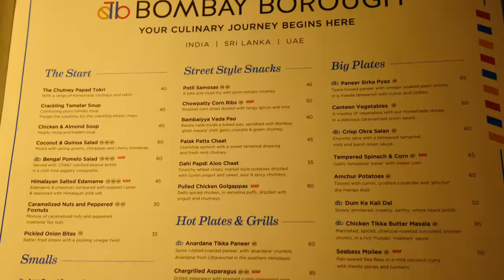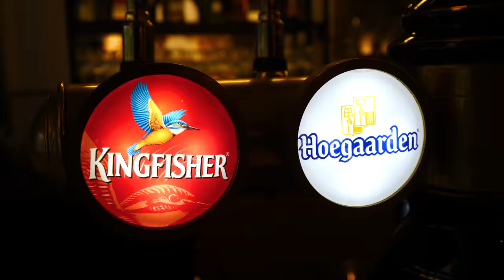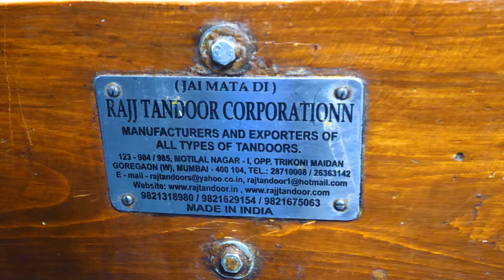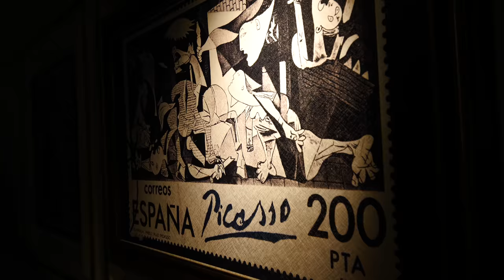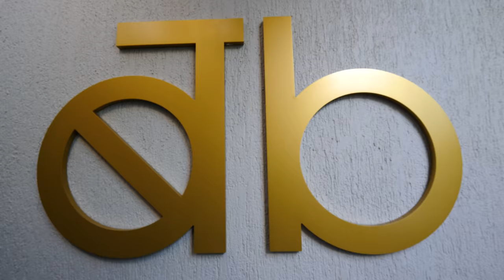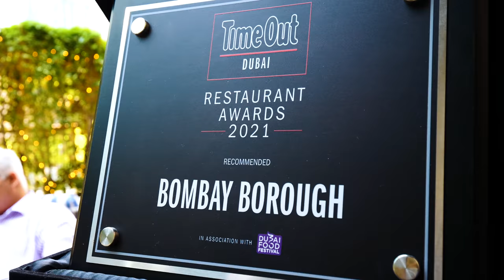Eating the WORLD'S MOST EXPENSIVE BIRYANI with SWATI VERMA in Dubai, UAE!!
As my adventures through Dubai continued, I linked up famed Indian beauty expert and makeup artist Swati Verma to enjoythe most indulgent biryani in the world! Join me as I eat the world’s most expensive biryani with Swati Verma in Dubai, UAE!

Swati is a bona fide beauty expert and makeup artist. She founded Swati Cosmetics with her husband. Her products are 100% vegetarian and are all about empowerment, and they’re available through lots of big outlets like Sephora!

For this food adventure, we headed to Bombay Borough Restaurant, an award-winning spot that sells lots of incredible Indian dishes. But I couldn’t wait to dive into their gold foil biryani, which comes with egg, lamb, and more!

Because Swati is vegetarian, they would put the meat and eggs on the side so she can eat the veg parts of the dish! Inside, we met Hamza and Luke, who greeted us. They have a nice bar and a beautiful terrace with a view.

It was amazing to be in Dubai for the first time since 2006. So much of the city has been built up since then, so being in the city was like a whole new experience!

We started with the Magic Melon, a tropical drink containing orange, musk melon, and coconut nectar. We also tried the Ooty Sunset, which contains pineapple and pine, and the Pink City, which contains guava and blackberries. They’re all non-alcoholic!

The Ooty Sunset was very refreshing and minty. It almost felt like a lemonade. Then, they brought out the Gold Biryani. It is massive and costs 1000 AED, or about $270 USD! They put edible gold foil on all the meat!

On the side, we had nihari, zaatar raita with pomegranate, badami, and is drizzled with pure Desi ghee. The biryani came topped with lamb chops, Kashmiri seekh kebabs, Madras chicken, a veg coconut curry, potatoes, and a bundle containing sticky rice inside a banana leaf.

The lamb chop was so delicious and smoky.I loved the rice with the pomegranate and cashews. The rice was so moist and tasty. I loved it! The chicken was also incredibly flavorful. The gold foil didn’t add much in the way of flavor, but it looked really cool!

It was an amazing biryani. I added some of the badami to the rice, which wasn’t too spicy, but it looked very spicy! Then, we tried some Naga chilies covered in gold foil. I ate the whole thing, while Swati took a nibble. It had my entire mouth on fire!

The white rice with the badami and pomegranate seeds was unreal, as was the chicken with malai. As we ate, we talked about the benefits of intermittent fasting, which is how I stay fit!

I loved the nihari mixed with the rice and the chilies. I live the spice, but it made my head sweat! I needed some raita mixed with the rice to cool down my mouth!

Next was the coconut curry, which took me right back to Kerala! It was so flavorful and rich. Then, after that, I headed back into the kitchen to watch them prepare the Kashmiri lamb seekh kebabs, and naan. It’s the most popular dish on their menu!

It was incredible with the creamy walnut chutney. The dish was so juicy and the chutney contained cucumber and almost reminded me of tzatziki. Next, they made chili cheese kulcha naan.

Back at our table, they brought us some Amritsari kulfi. It contained falooda and rabri and was steaming from dry ice. It was sweet, decadent, and icy. It’s denser than ice cream because it isn’t whipped.

Then, we finished with chicken golgappa, which I’d never had before! It was crunchy, juicy, and flavorful from the pomegranate, mint chutney, and tamarind chutney. What an insane meal!